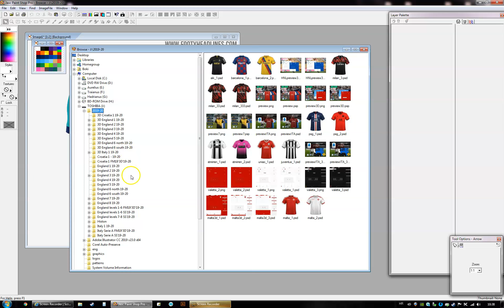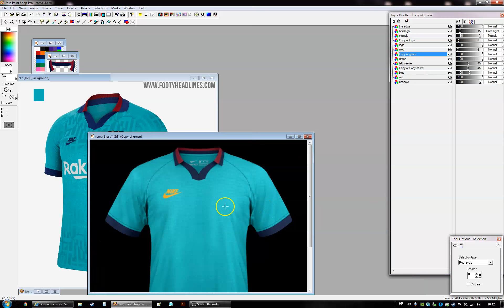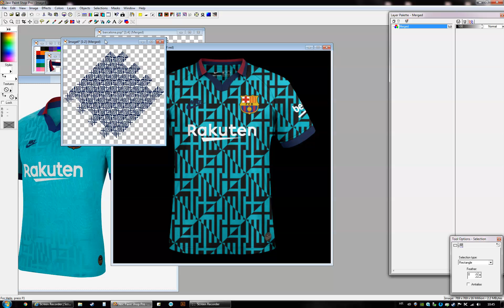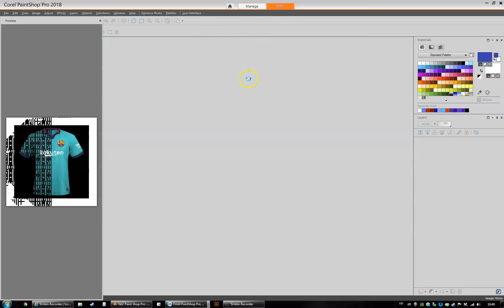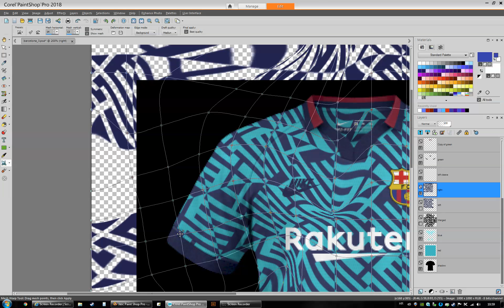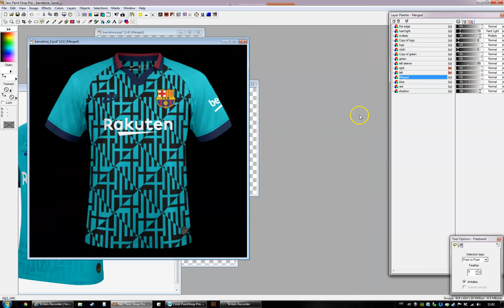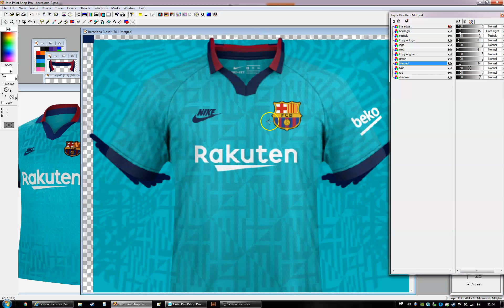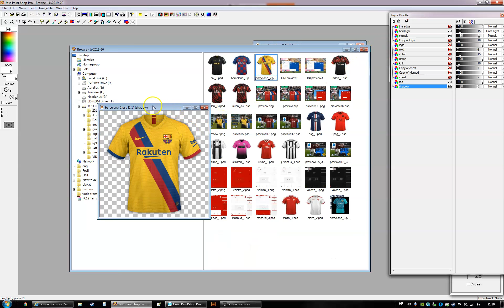Making Barcelona 3rd kit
Making of Barcelona 3rd shirt for Football Manager. Using premade pattern and distorting it with mesh distort tool.